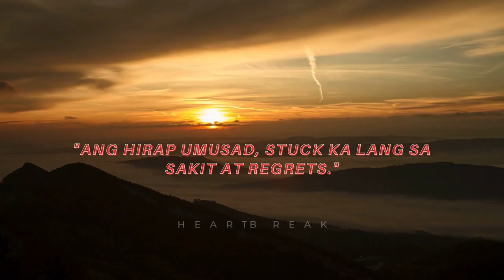HUGOT HIGH-FIVE #07 ; Taglish Jokes for the Pinoy at Heart🎥👋Heartbreak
IN THIS VIDEO"Hugot High-Five" video series.🎥👋 Get ready to laugh and cry at the same time with "Hugot High-Five"! This series of videos features 5 jokes per video that are perfect for those who love Filipino humor. These jokes are in Taglish and will have you saying "Ay nako!" in no time.

Funny video 2023 new Tagalog
Filipino 21st-century humor
pinoy jokes tagalog video
Pinoy jokes 2023
joke time 2023
funny funnyvideo "Hugot High-Five" video series.🎥👋 Get ready to laugh and cry at the same time with "Hugot High-Five"! This series of videos features 5 jokes per video that are perfect for those who love Filipino humor. These jokes are in Taglish and will have you saying "Ay nako!" in no time.